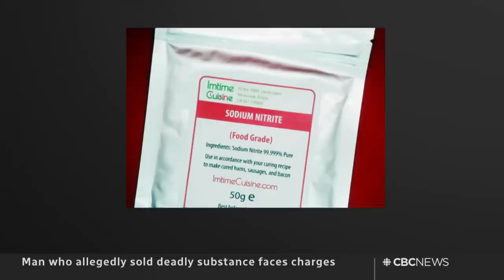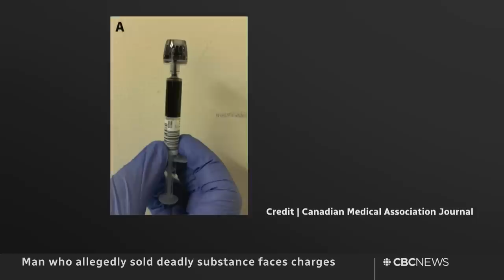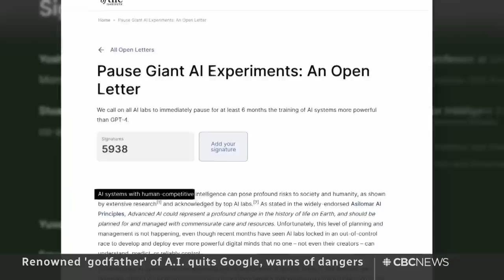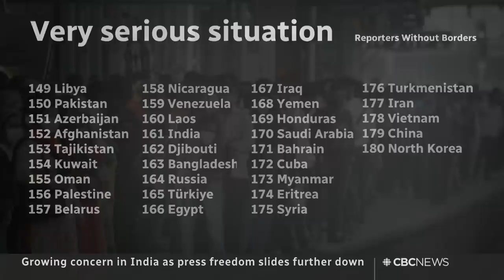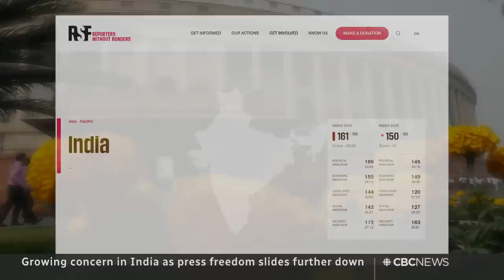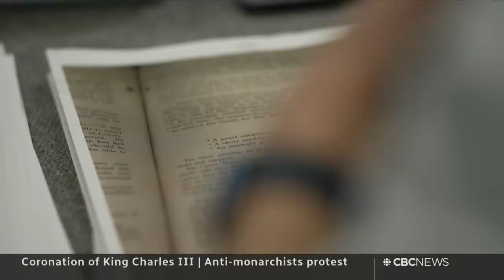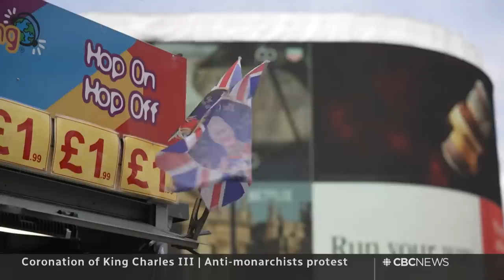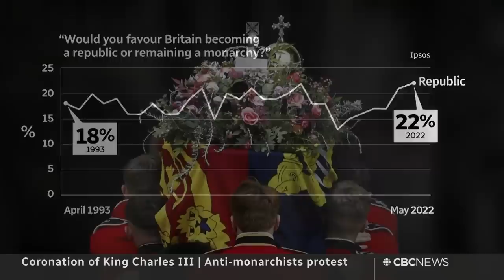CBC News: The National | PM's brother testifies, Russia drone claims, Ditching the monarchy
May 3, 2023 | The prime minister's brother Alexandre Trudeau testifies about a controversial donation to the Pierre Elliott Trudeau Foundation. What to make of Russia's Kremlin drone attack claims. Plus, Jamaica prepares to ditch the monarchy.

00:00 The National for May 3, 2023
01:00 London prepares for the coronation of King Charles
01:30 PM's brother testifies about controversial donation
05:43 What to make if Russia's drone attack claims
08:06 Boy and parents arrested after Serbia school attack
08:44 Suspect in custody after Atlanta mass shooting
09:10 Investigation into toxic substance sold online
12:19 Bodies of missing Quebec firefighters recovered
14:34 Flood warnings across B.C.'s Southern Interior
14:57 Canadian delegation attending the coronation
15:28 Anticipation and security ramp-up in London
18:11 Watch | Exclusive interview with Princess Anne
20:00 'Godfather' of AI quits Google, warns of dangers
22:20 Growing concern about press freedom in India
25:53 Anti-monarchists to protests the coronation
33:58 Canada releases special coronation coins
34:21 Jamaica prepares to ditch the British monarchy
43:38 The Moment | Royal super-fans camp out